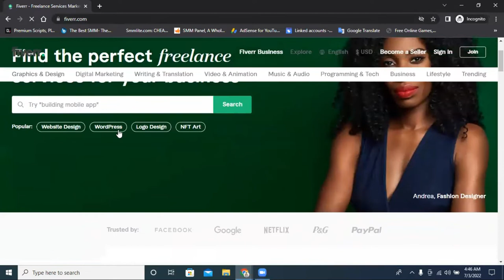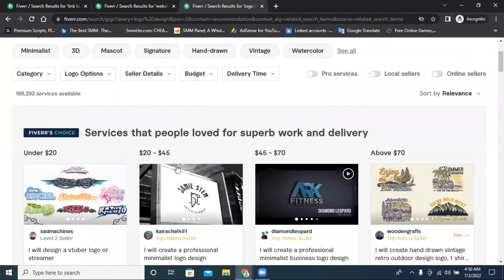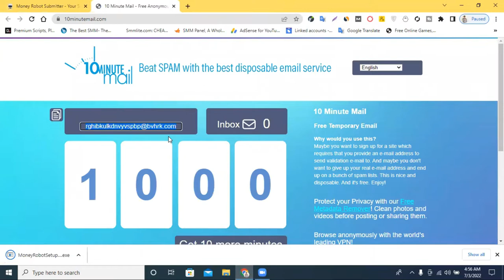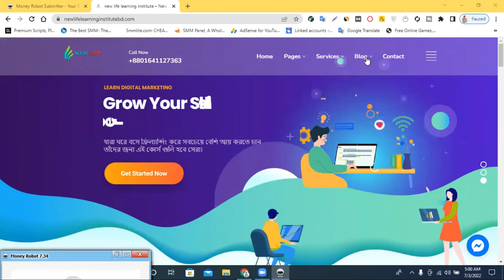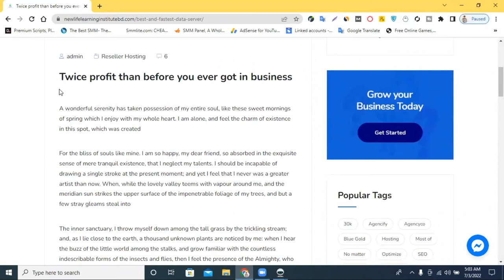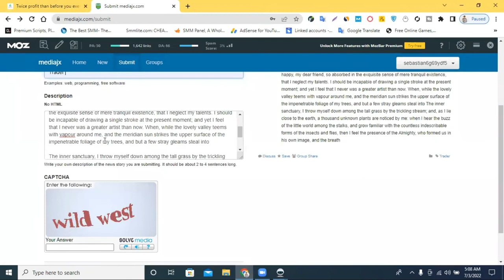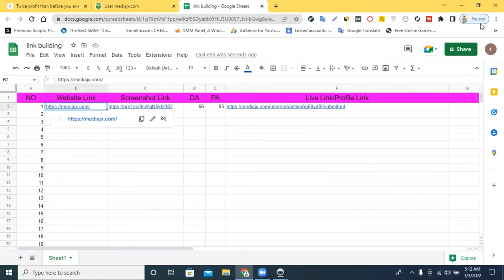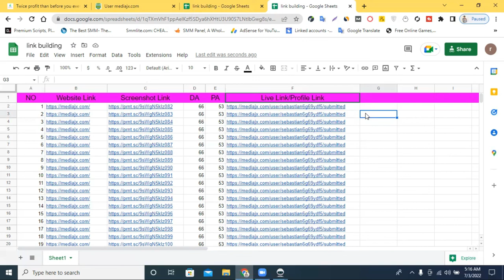সোস্যাল বুকমার্কিং পরিপূর্ণ ক্লাস | Social Bookmarking | Social Bookmarking Bangla Tutorial